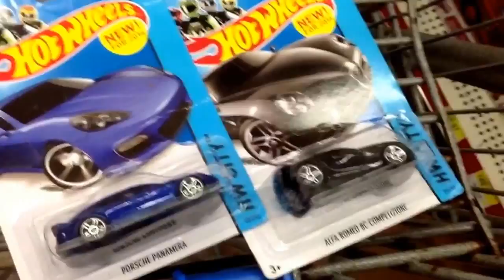2014 Walmart Toy Hunt 2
Thai Language
Toy Huntรอบที่2ในWalmartและเป็นรอบที่4ของทริปนี้